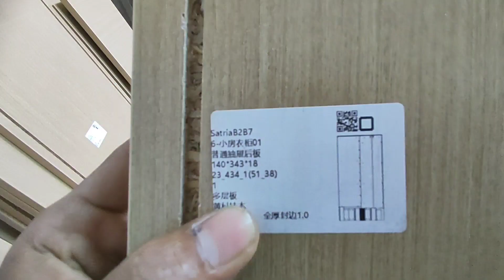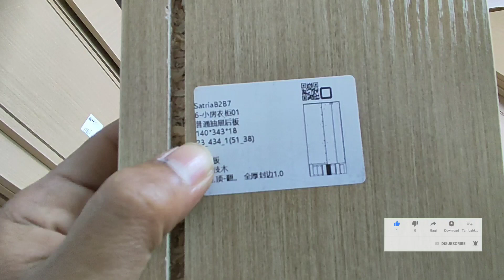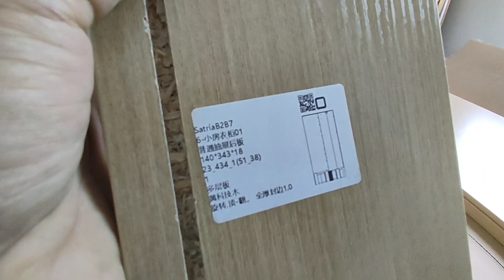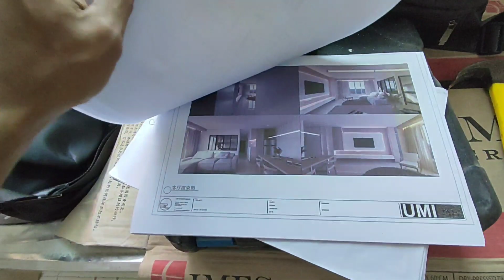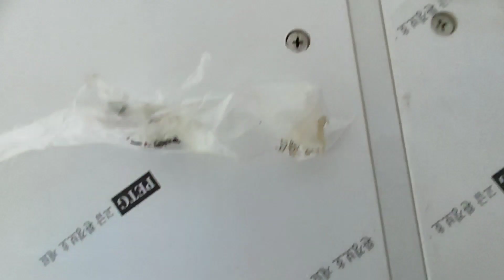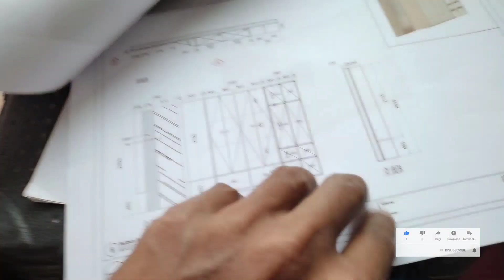PASANG LEMARI SISTEM KNOCK DOWN DARI CHINA SEPERTI INI TEKNOLOGINYA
pemasangan lemari pakaian/lemari set bahan menggunakan partikel board dengan sistem knock down minifix jig.
Untuk lemari yg bisa di bongkar pasang dengan menggunakan sistem camlock/knock down memudahkan pekerja untuk menginstal nya.